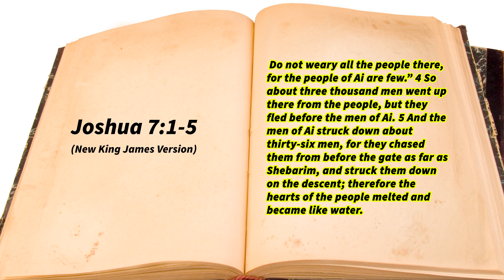Sunday Morning Manna “Joshua 7:1-5” (Please Like and Subscribe)